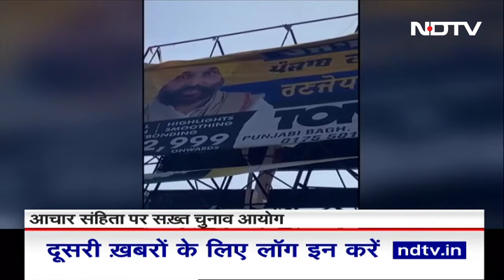Lok Sabha Election 2024: आचार संहिता लगते ही Punjab में ढकी गयी CM मान की तस्वीर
Lok Sabha Election 2024: लोकसभा चुनाव के चलते चुनाव आचार संहिता लागू कर दी गई है. जिसके बाद जगह - जगह से चुनावी पोस्टर हटाए जा रहे हैं,  पंजाब में कई जगह सीएम मान की तस्वीर ढकी दी गयी है. कई स्वास्थ्य केंद्रों पर लगी थी सीएम मान की तस्वीर